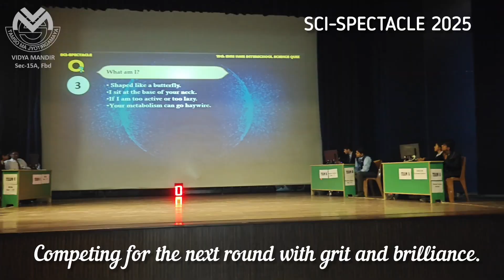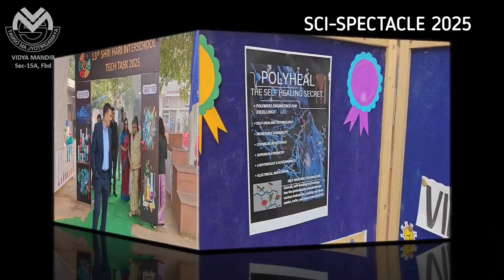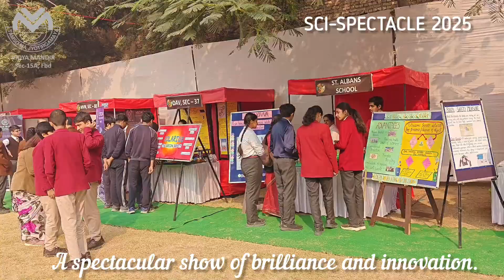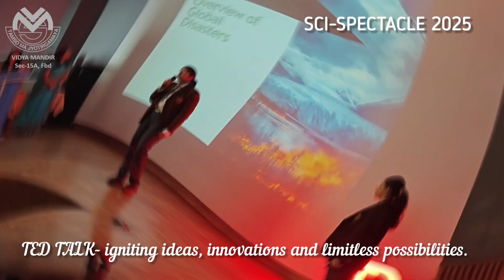A GRAND SCIENCE FAIR @VMPS, FARIDABAD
Vidya Mandir Public School recently hosted the biggest event in Faridabad-the 13th Shri Hari Inter-School Science
SCI SPECTACLE witnessed students from over 25 prestigious Faridabad schools participating in the SCIENCE QUIZ TED TALK and TECH TASK. The TECH TASK exhibition pulsed with thunderous applause as spectators marvelled at innovative scientific models crafted by young geniuses. The SCIENCE QUIZ showcased relentless effort
and scientific prowess, with teams competing for the coveted title of Shri Hari Science Quiz Winner 2025. The nail-biting grand finale kept everyone on the edge of their seats. The most exciting part was a Prize Distribution Ceremony. All the winners and participating teams were ecstatic with their felicitation. The event concluded with a vote of thanks by the principal sir to all the participants whose enthusiastic participation made this programme a mega success.

Let’s have a glimpse at this wonderful event!